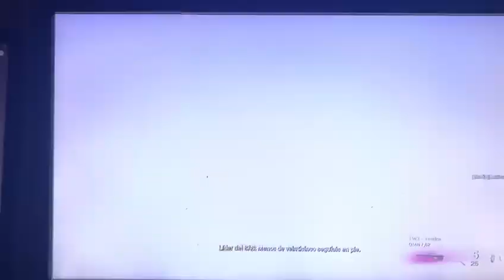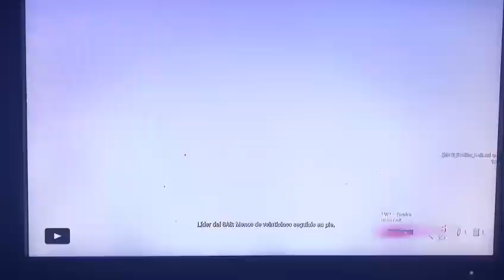Francotirador con Wall hack y autoapuntado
Lo mato con un disparo ciego entre los árboles